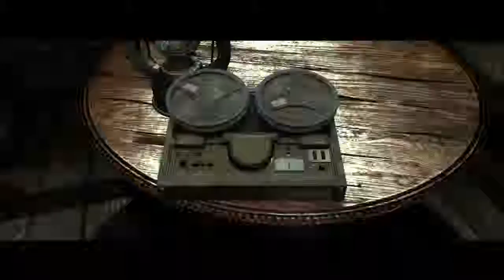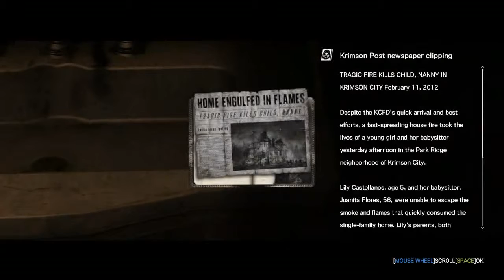The Evil Within - 09 The Cruelest Intentions - Collectibles (Audiologs, Docs, Keys, Map, Pers)